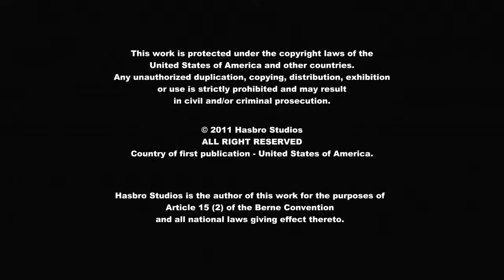My Little Pony Deutsch 🦄 Schönheitsflecken-Geschichten | Freundschaft ist Magie | Ganze Folge | MLP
Frustriert darüber, dass sie keinen Erfolg haben, wenden sich die Cutie Mark Crusaders an die Ponys um ihre Geschichten zu hören, wie sie ihre Schönheitsmale bekommen haben.